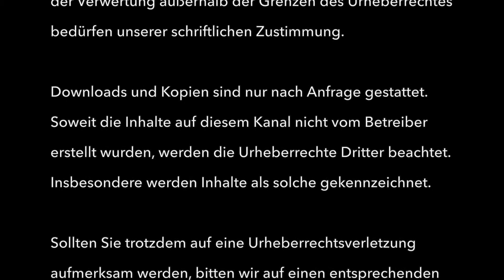Beginn der "Woche der Demokratie"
Der Name der Rednerin ist uns leider nicht bekannt.

In eigener Sache: Wir weisen darauf hin, dass wir uns von Umsturzfantasien, antidemokratischen Verunglimpfungen, sexistischen Beleidigungen, medizinischen Unwahrheiten und rechtsextremen Verfassungsangriffen distanzieren. Reden und sonstige öffentliche Demonstrationen der sogenannten "Querdenker:innen" dokumentieren wir aus Interesse an gesellschaftlichen Entwicklungen der Zeitgeschichte. Wir schätzen die Meinungsfreiheit, würdigen die Pressefreiheit und achten die parlamentarische Demokratie der Bundesrepublik Deutschland. Das Grundgesetz vom 23. Mai 1949 in der jeweils aktuellen Fassung ist für uns die Verfassung der Bundesrepublik Deutschland.